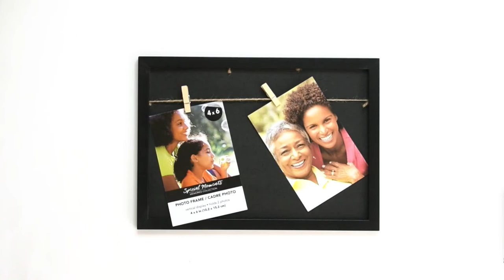DOLLAR TREE diy Coastal Decor | Seashell Display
Hello loves! This seashell display is made from materials I found at Dollar Tree... INCLUDING THE SEASHELLS!!! We will turn that dusty bag of Dollar Tree shells into a gorgeous drool worthy display.

- If you love home decor, and you like to decorate on a budget, my channel is perfect for you!
- Variety!!! Thrift With Me, Thrift Hauls, Thrift Flips, DIY Home Decor on a Budget, Trash to Treasure, High End Home Decor Dupes, Diy's inspired by high end store home decor, Room Makeovers, Flea Market Finds, Crafting, Dollar Tree diy, Upcycles
- Mixing Styles. I include farmhouse, boho, coastal, vintage, glam, mid-century modern and more